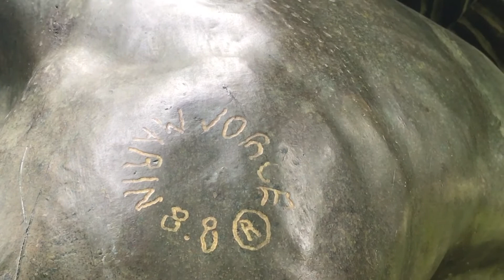Arte e historia virtual • Jorge Marín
🖼️Arte e historia virtual💻

Felicitamos a Jorge Marín (1963), artista del acervo del Museo de Arte e Historia de Guanajuato, en su aniversario 58, a través de esta cápsula con Juan José Beltrán Zavala, jefe de conservación y restauración del Museo.